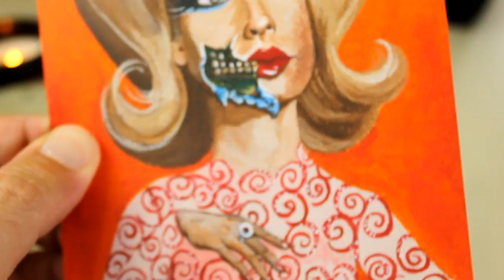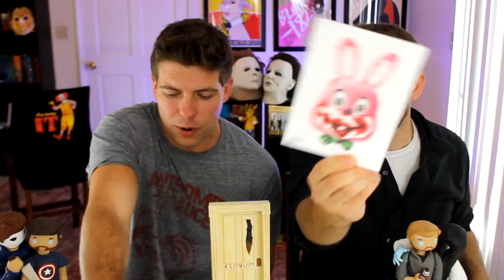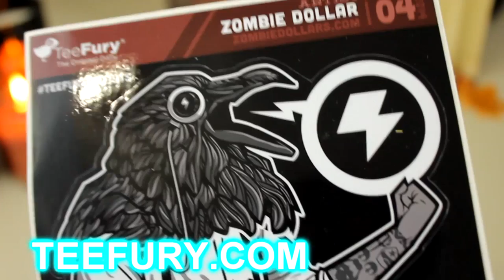UNBOXING HORROR MODELS AND TEE FURY!!!!!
Susete Saraiva on Instagram: @Monstress

Do you make horror art of any kind? Want us to unbox it on the show?

Follow We Watched A Movie on Instagram:  @WeWatchedAmovie